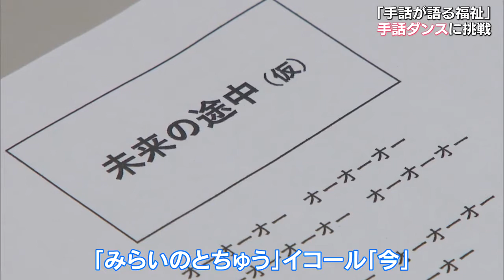みらいのとちゅう 撮影の裏側～手話ダンスとして～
9月30日に公開した「みらいのとちゅう」ミュージックビデオ。実はこのダンスには「手話」が取り入れられています。振付作りからミュージックビデオの撮影まで、裏側に密着した様子をお見せします。